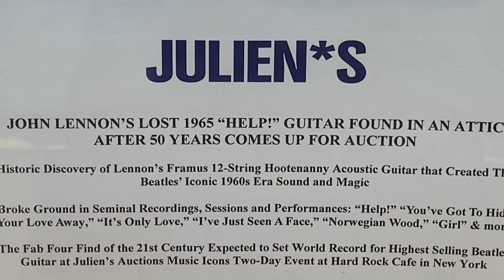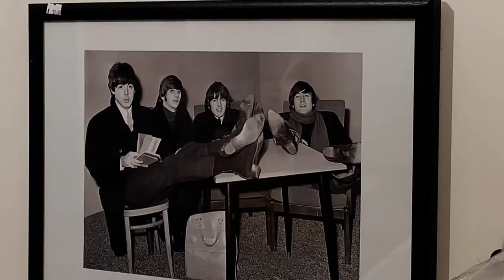La guitarra perdida de John Lennon reaparece para batir récords de subasta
Desaparecida durante más de medio siglo entre cajas de mudanza en un ático de la Inglaterra rural, la emblemática Framus Hootenanny de doce cuerdas acústica de John Lennon, guitarra de la histórica ‘Help!’, sale a subasta para batir récords.